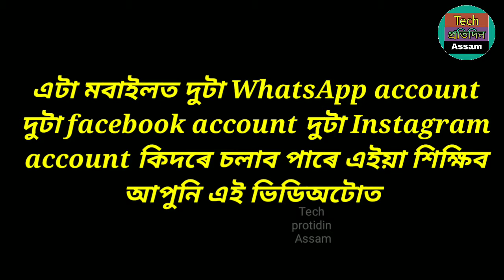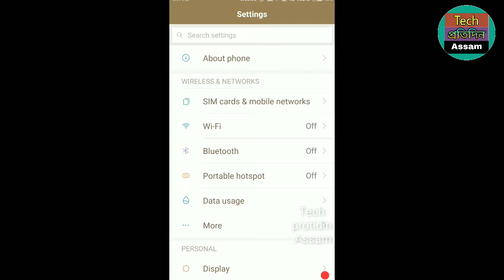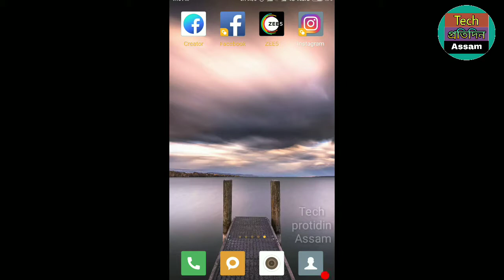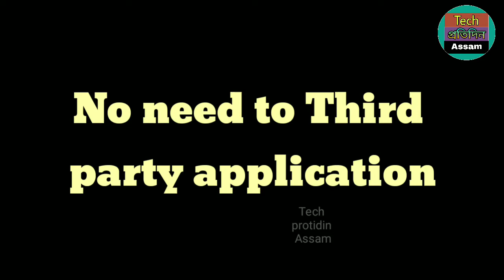How to run a dual Facebook account on the Redmi phone and also run a dual WhatsApp account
here video is we are telling about how to dual Facebook and WhatsApp account in Red mi mobile.
and this video is a screen record video.